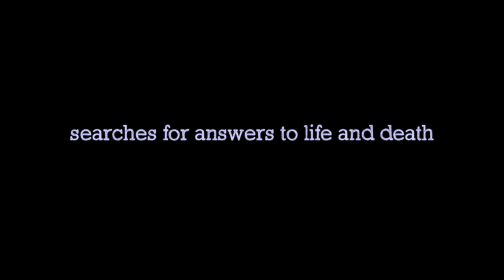Celebrant Trailer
The Celebrant a pilot about a woman in a small coastal town who is a witness to life and love and more. Starring Tim Reid, Rae Dawn Chong, Amy Hayes, Doria Bramante, Adam Tran, Darryl Larson and more...